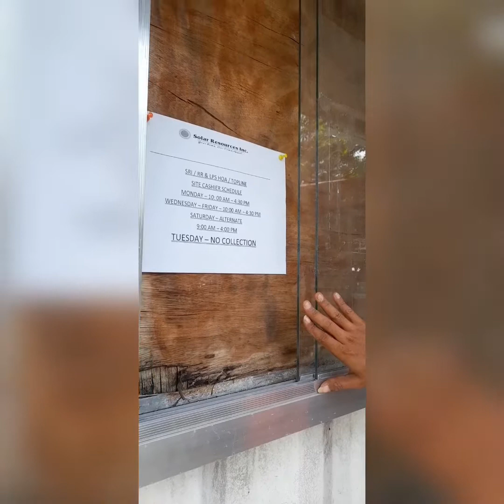Update namili na materialis | malaking bagay ang maka discount tau.